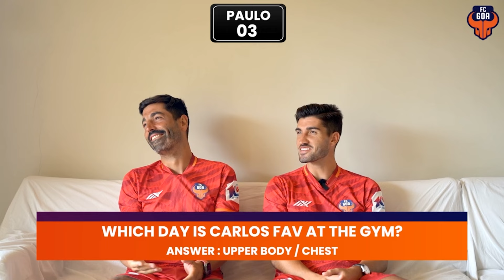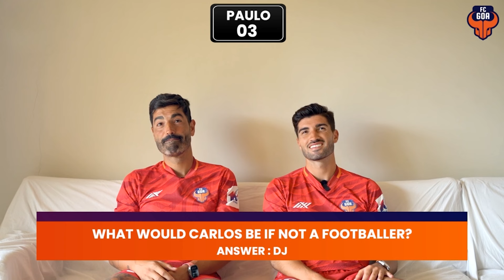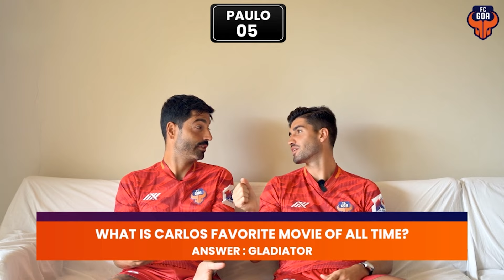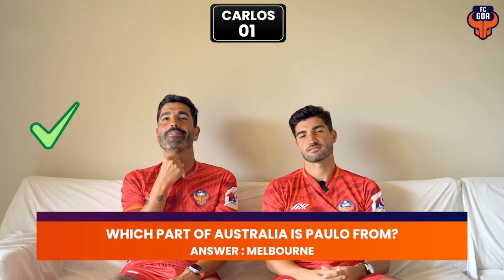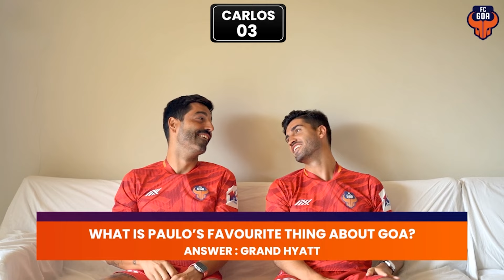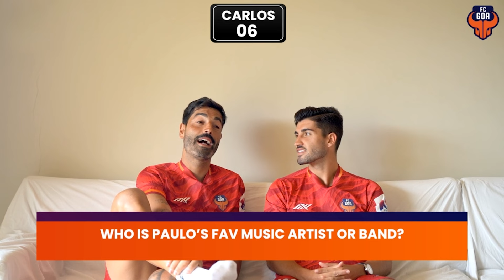Dynamic Duos | Paulo & Carlos